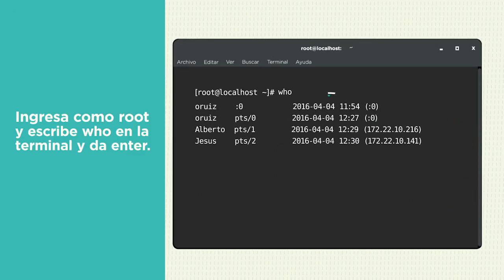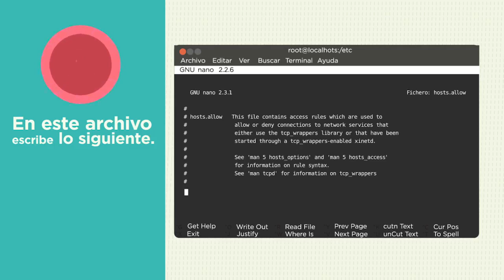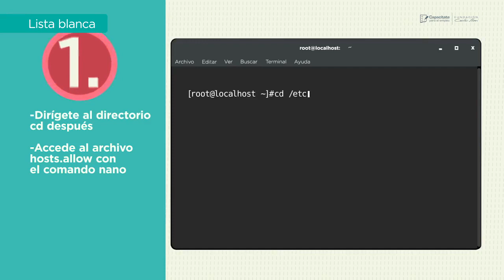Administrador de Servidores - Gestión de acceso en red 013